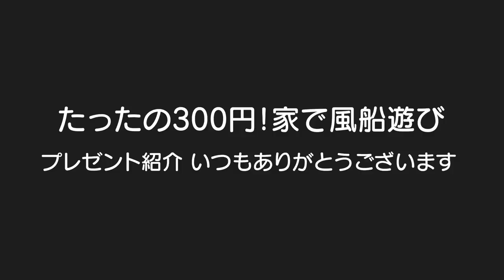【家遊び】たったの300円！？天井から風船が！男女双子赤ちゃん生後1歳10ヶ月Balloon play is possible for only 300 yen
二卵性男女双子赤ちゃん生後1歳10ヶ月(691日)2人がお昼寝している隙に100均アイテム使って家で遊ぶ準備！風船が浮いてるよう？2人は楽しんでくれるかな？？

家遊び動画
【家で一緒にやってみよう】100均バルーンマット！コロナで外出自粛でも楽しく家遊び男女双子赤ちゃん生後1歳4ヶ月Mix twins a house is idle on balloon mat

折り紙は無限の可能性！？1日中遊べる？男女双子生後1歳9ヶ月Mix twins The origami is possibility of the infinity

家でいちご狩り！何個食べるかな？男女双子赤ちゃん生後1歳5ヶ月Mix twins gather strawberries in a house

【家遊び】100均グッズで平均台！？上手に渡れるかな？男女双子生後1歳9ヶ月Mix twins make a balance beam with 100 yen uniform goods

【関連動画】
【保育園・幼稚園】準備なし！子どもが夢中になる室内遊び10種類【おうち遊び】

【大盛り上がり】100均アイテムと廃材で簡単ゲーム5種類【保育園・幼稚園】